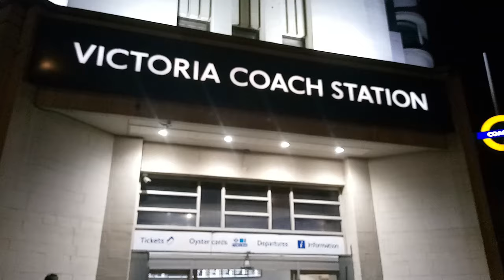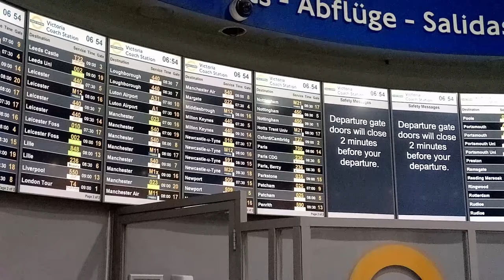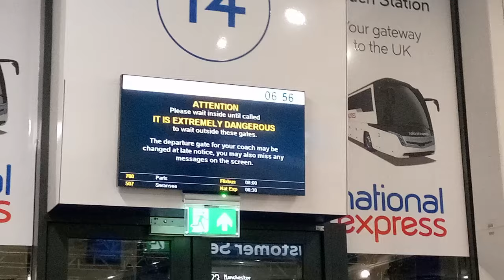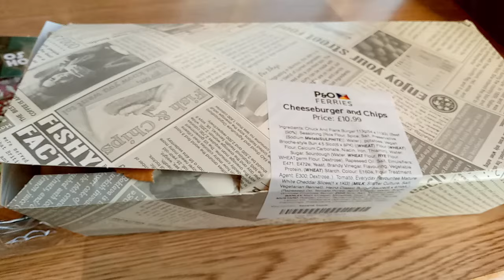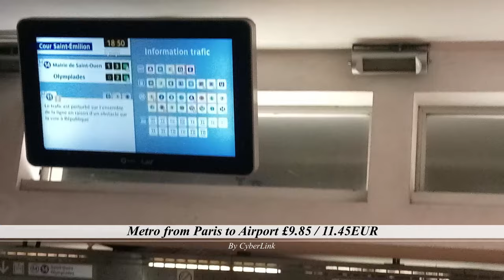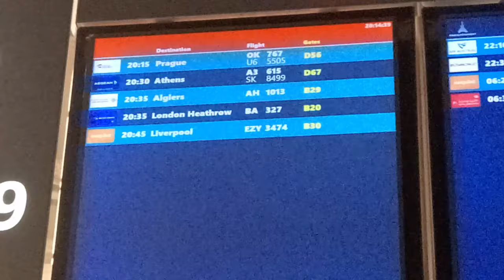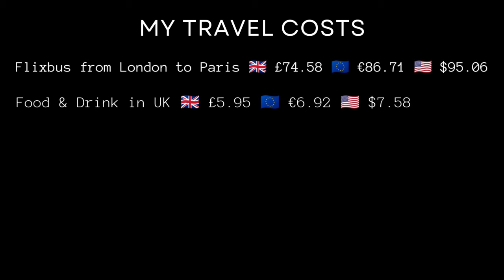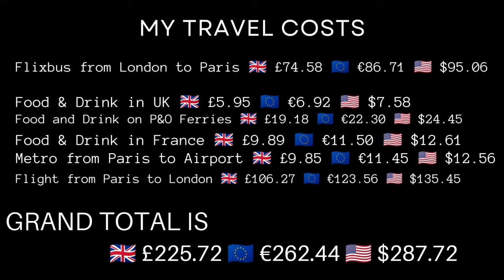Coach from LONDON to PARIS with FLIXBUS and return back to London in ONE day!!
Ever wanted to travel ... like a lot? Well I have. I go to places just for one day and return the very same day and thats how I get about! Flying can be cheaper than a day trip in your own country.

In this video you will see me take a 10 hour coach journey with Flixbus from London all the way to Paris, crossing the English Channel with P & O Ferries. Upon arrival at Paris I have a very quick turnaround of 3 hours between coach arriving and plane departing back to London not including the cross city transport to get to the airport. Will I make it? Find out by watching this video!

Facebook ... Destination Discovery